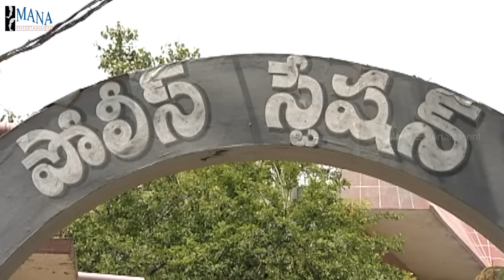Chi La Sow Sravanthi - Episode 754 || చి॥ల॥సౌ॥ స్రవంతి Daily Telugu Serial || Mana Entertainments